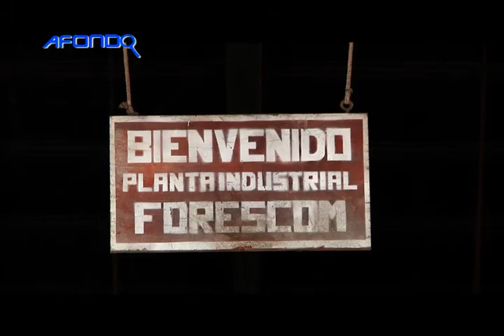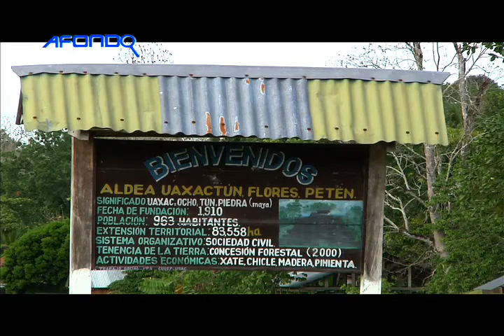Comunidades Forestales en la selva de Petén PARTE 2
La asociación de comunidades forestales de petén, ACOFOP, es una entidad comunitaria que ha logrado visibilizar los esfuerzos para la conservación de la selva, al aprovecharla de manera sostenible. Siendo uno de los principales ejemplos de cómo las comunidades son grandes guardianes de los bosques.